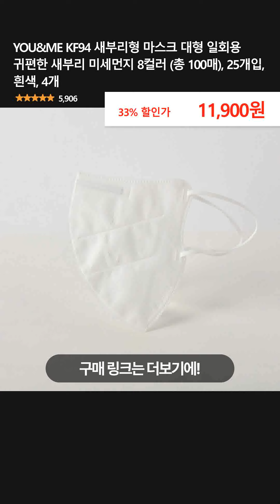YOU&ME KF94 새부리형 마스크 대형 일회용 귀편한 새부리 미세먼지 8컬러 (총 100매), 25개입, 흰색, 4개